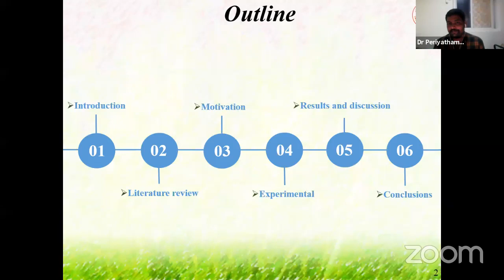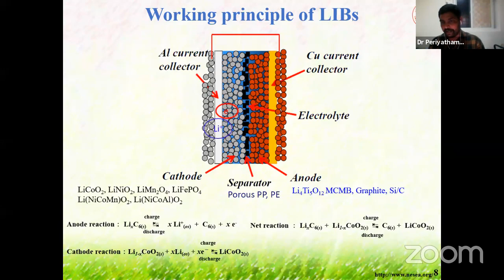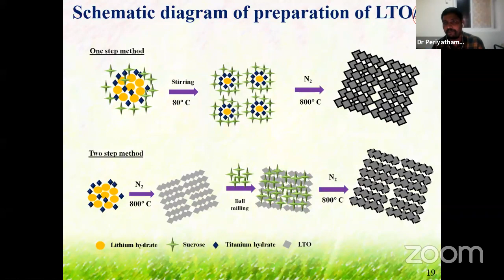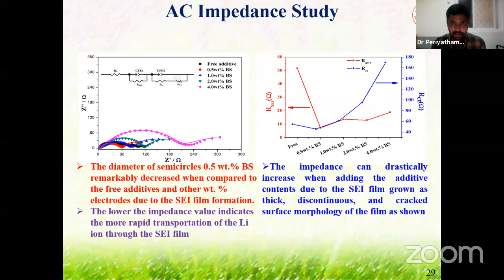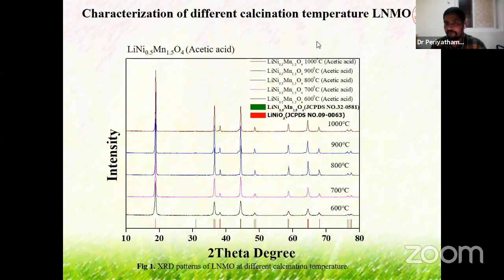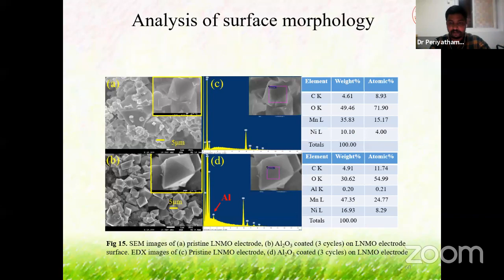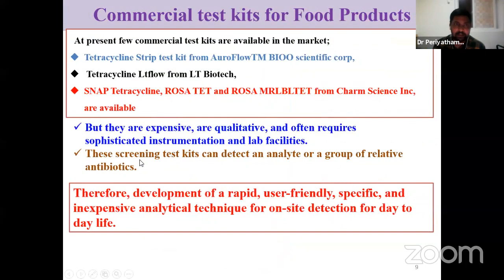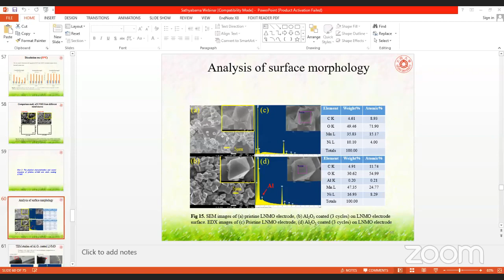International Virtual Seminar on Recent Trends in Energy Conversion and Storage Technology